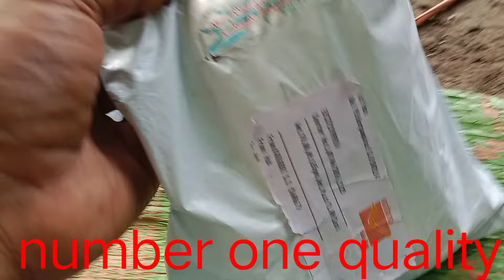unboxing video frock lur mendhak number one product number one bite Raju fishing Odisha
# unboxing video

# unboxing dude

# unboxing frock

tengara fishing Jabardast fishing single hook fishing

snakehead fishing jhinge se pakde Jabardast Shikar#fishing

# Kali maral fishing

# snakehead fishing

# fishing river

snake head fishing frock se pakde casting Mein Jabardast Shikarsnake head fishing

naked fishing

# moral facing

proxy Singh

fish fishing in India marel catchingsnake head fishing frog fishing marel ki Shikar# lure fishing Kali marel ki Shikar Kali maral fishing#fish#fishing#village#fishing

fishing
fishing videos
hook fishing
abdul sami fishing
net fishing
fishing world 01
natural fishing bd
rural fishing bd
fishing video
fishing trap
fish
best hook fishing
village fishing
fishing by hook
best hook fish trap
hook fishing trap
fishing technique
fishing powers trap
pin fishing trap
plastic bottle fish trap
bass fishing
gas fishing
traditional hook fishing
hook fish trap
canal fishing
amazing hook fishing
fish trap
fish catching
daily village life
mr fishing life
daily fishing pro
village fishing hunter
nguyen khoi tv
lifestyle phylin
lifestyle phyllin mouth watering
rajib explore
kolkata fishing video
trap
village daily life
fishing challenge
amazing fishing
pond fishing
ornamental fish
how to catch
how to catch fish
fish tiny
net fishing tuna
uri fishing
river fishing
best fishing
fishing life
polo fishing
beautiful fish
hook fishing
fishing
fishing trap
fish trap
fishing with hook
hook fish trap
fishing video
fishing videos
traditional hook fishing
fishing world 01
pin fishing trap
best hook fishing
hook fishing trap
fishing by hook
fishing powers trap
rural fishing bd
natural fishing bd
fishing technique
Raju Fishing Odisha
gas fishing
village fishing
canal fishing
Best hook trap
fish catching
amazing hook fishing